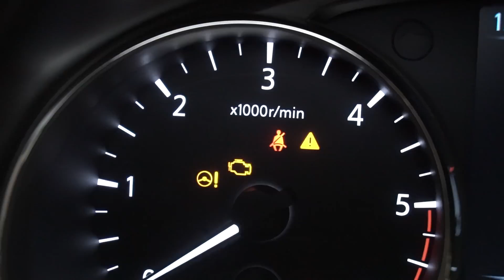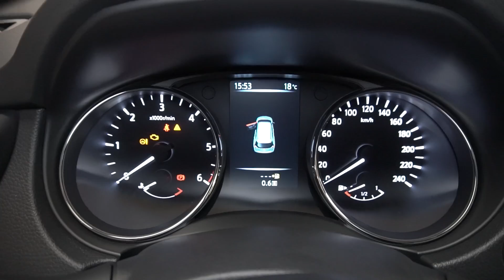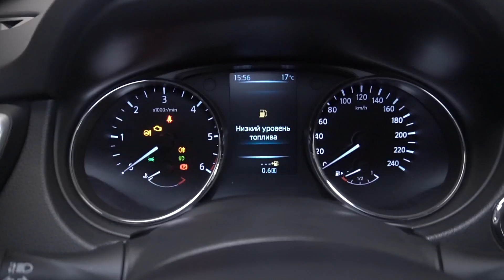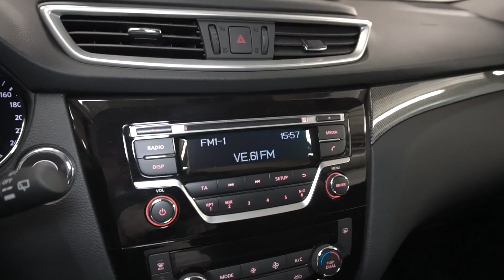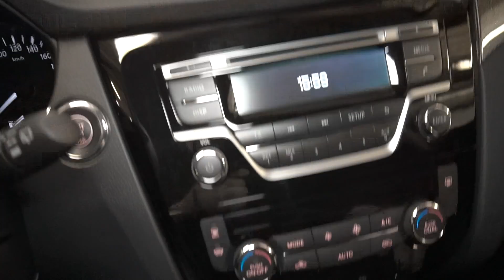Nissan X-Trail 2017 1.6 dCi (130 л.с.) 4WD MT SE - видеообзор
Видеообзор Drom.ru:
Nissan X-Trail 2017 1.6 dCi (130 л.с.) 4WD MT SE

Ниссан Икстрейл 2017 1.6 дизель (130 л.с.) передний привод механическая коробка передач комплектация СЕ